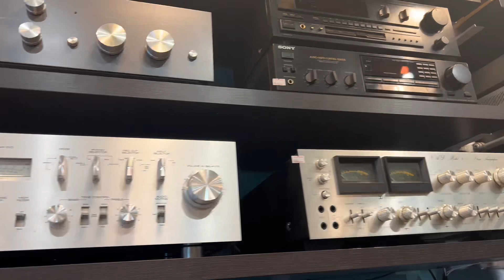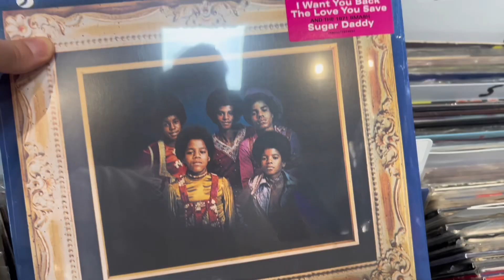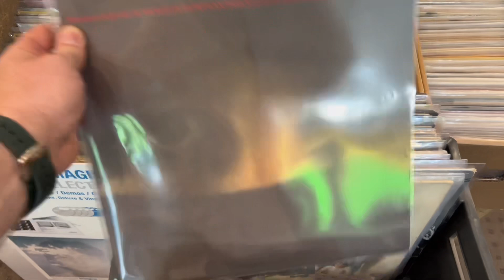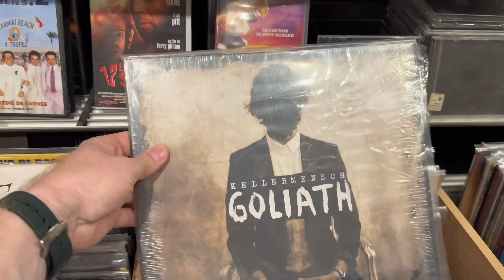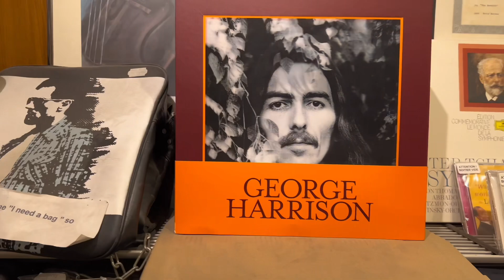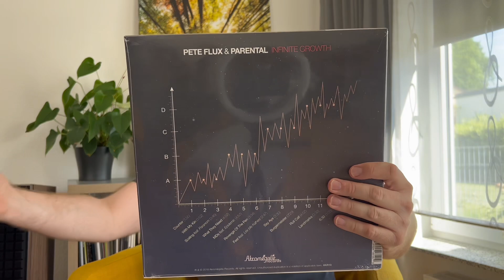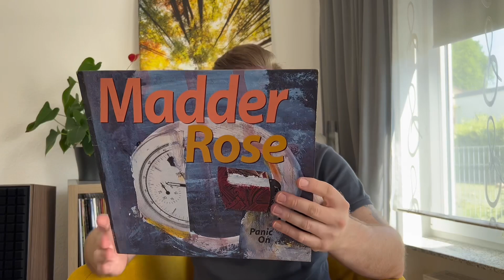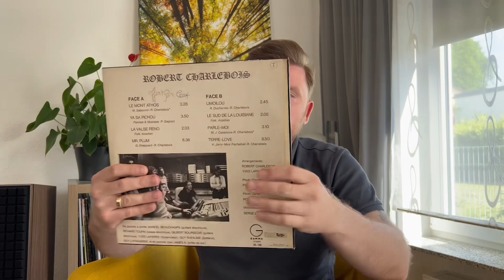Record Shopping Tour Paris Record Stores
Der dritte und letzte Tag meines Paris Trips. Viel Spaß beim zuschauen.

Hier sind die besuchten Läden in diesem Teil.

Music Avenue Paris
10 Rue Paul Bert, 75011 Paris

Disquaire Rock, Garage, Punk, Jazz, Soul, Blues, Funk
39 rue Faidherbe
75011 Paris

Plastic Soul Records
93 Av. Ledru Rollin, 75011 Paris, Frankreich